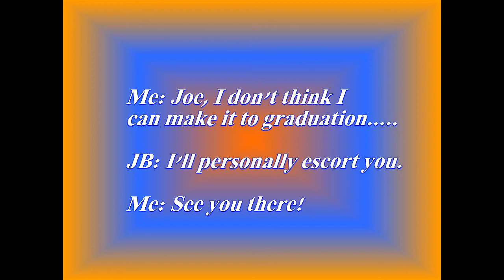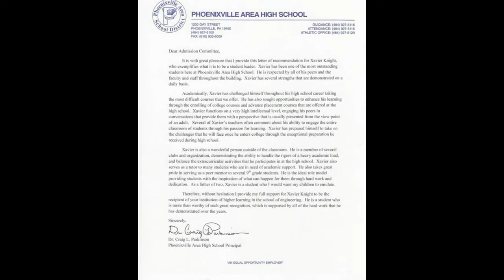I Can Touch The Sky!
Morgan State University Spring Commencement - May 20, 2017

Xavier M. Knight  ~ Clarence M. Mitchell, Jr. School of Engineering
Bachelor of Science ~ Electrical Engineering